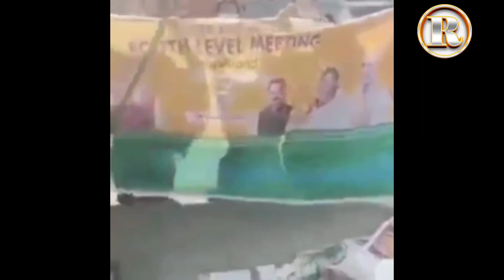Reaction after BJP tickets declared 😁😁😁😁😁